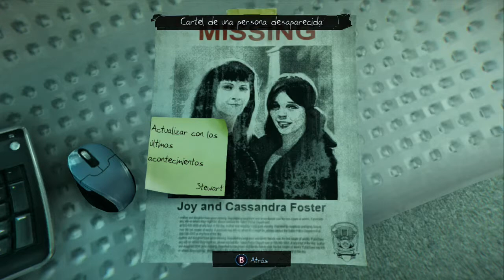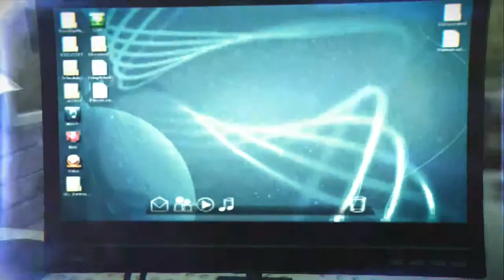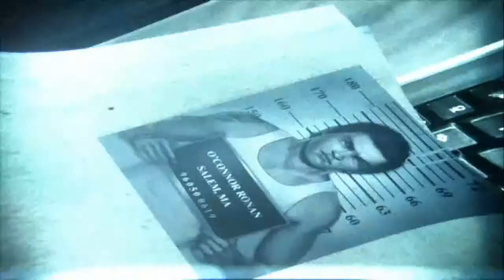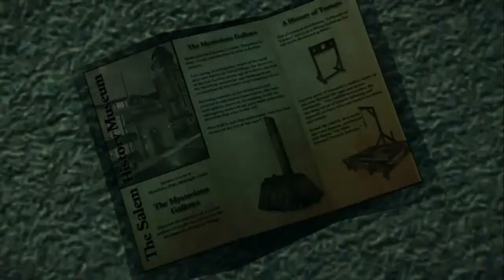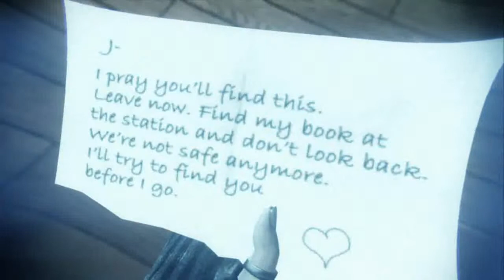MURDERED SOUL SUSPECT PARTE # 5